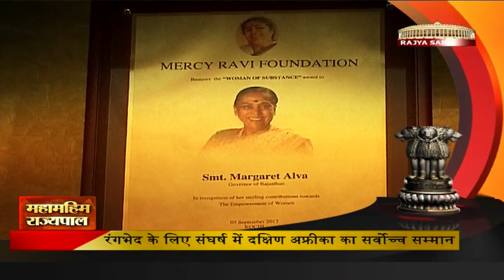Mahamahim Rajyapal - Margaret Alva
In this Special Series on Rajya Sabha Television, we take a close look at the life and times of the "First Citizens" of our States i.e. the Governors. In this episode, we meet Ms. Margret Alva, Governor of Rajasthan.